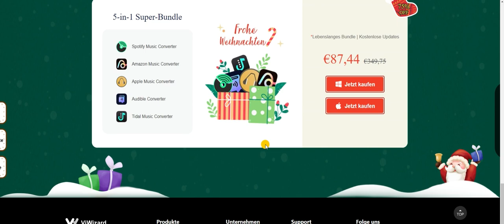Weihnachten Sonderangebote bis zu 75% Rabatt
In dem Video zeigen wir dir die Sonderangebote mit bis zu 75% Rabatt auf ViWizard Webseite. Außerdem können Sie kostenlos einen Monat für Amazon Music Converter und Tidal Music Converter nutzen. Jetzt gehen Sie zu